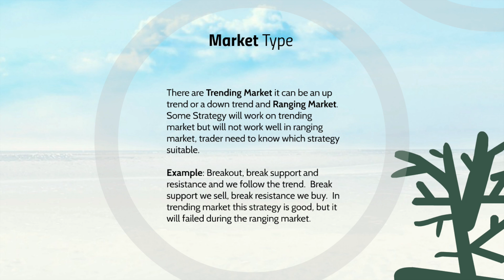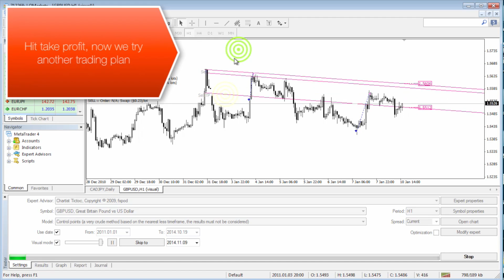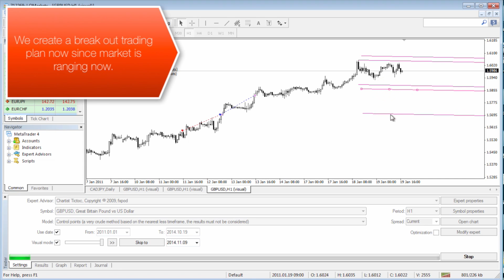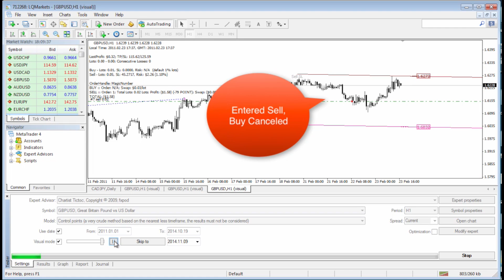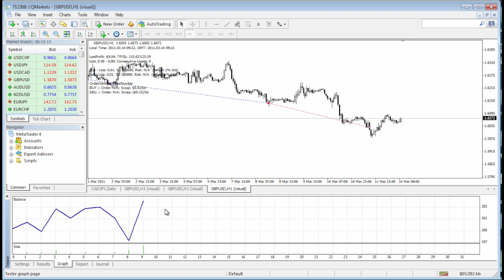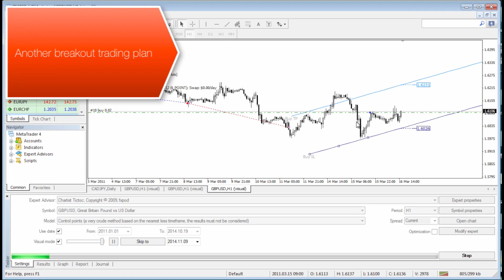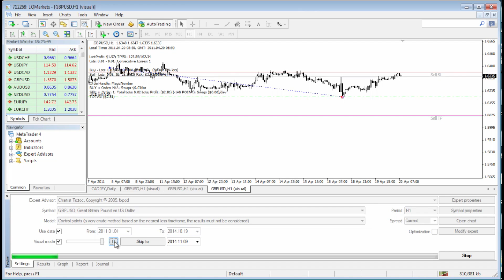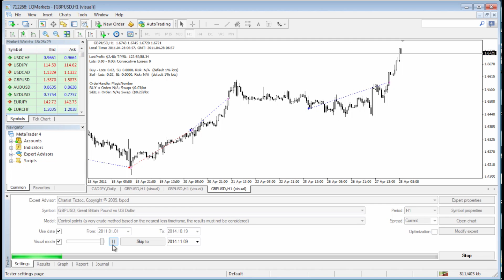Tutorial Chartist Tictoc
Tutorial Chartist Tictoc.  It is a Semi-Automatic trading EA trade based on your drawing, automatically open opposite order and hedge when it needed.